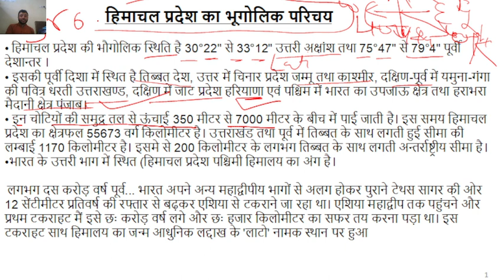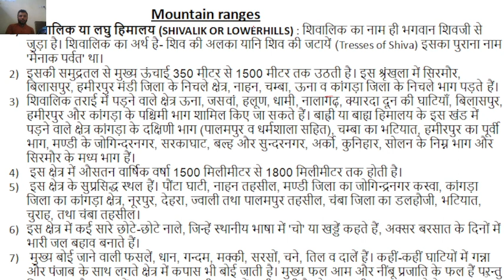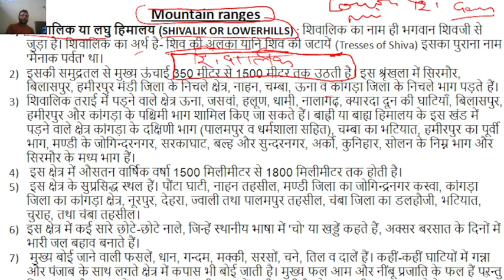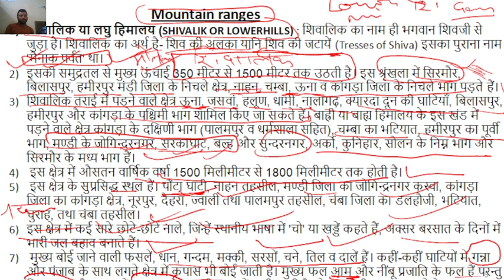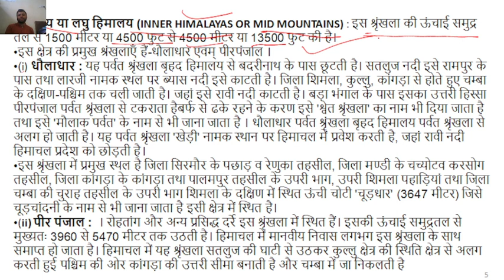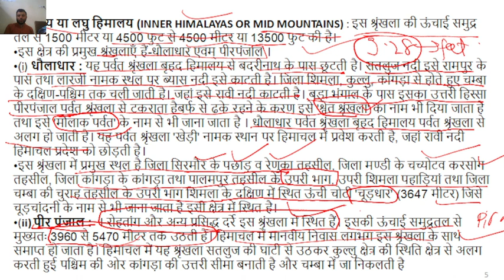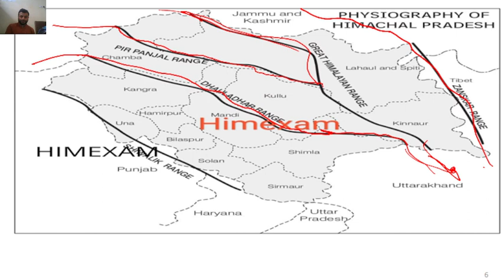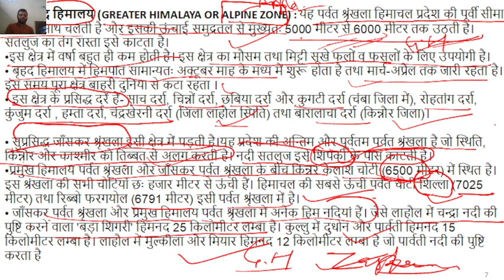HP GK SERIES by Suren sharma lecture-1 For all himachal competitive exams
PHYSICAL GEOGRAPHY AND MOUNTAIN RANGES